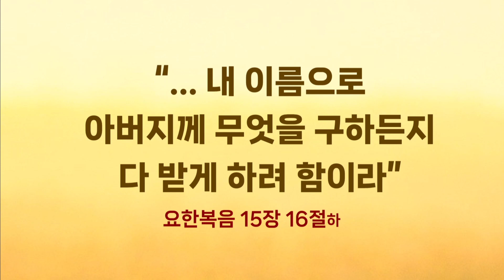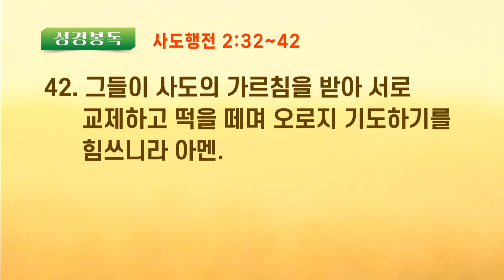연결 | 강주성 목사 | 주일설교 | 광주서석교회 | 2023.6.4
연결 | 사도행전 2 : 32 ~ 42 | 2023.6.4